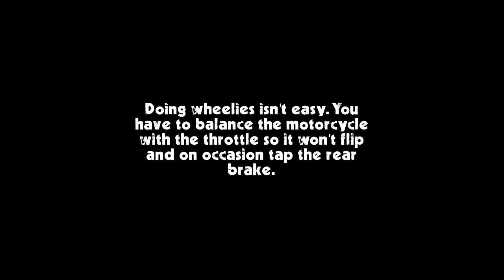Cafe Racer Game "Real Road Racing"